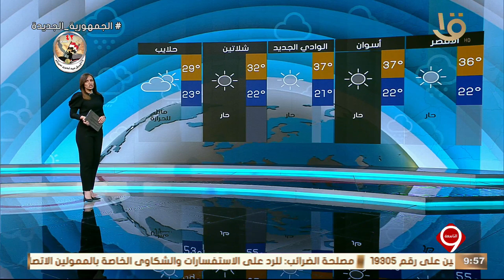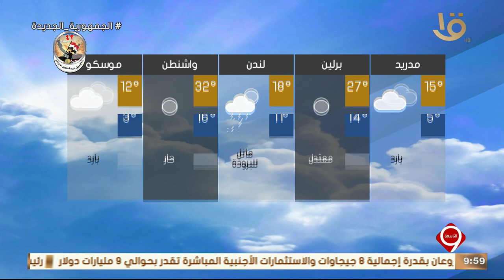نشرة التاسعة | بيان بدرجات الحرارة المتوقعة غدا